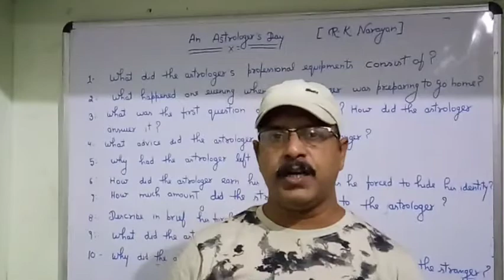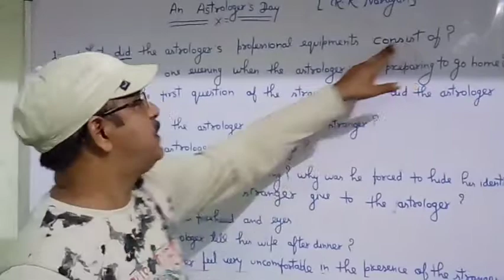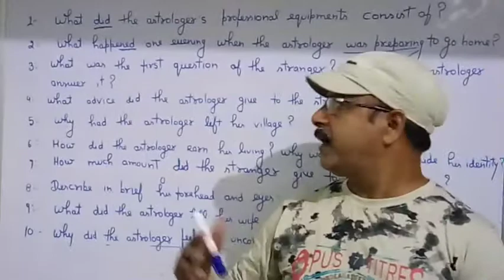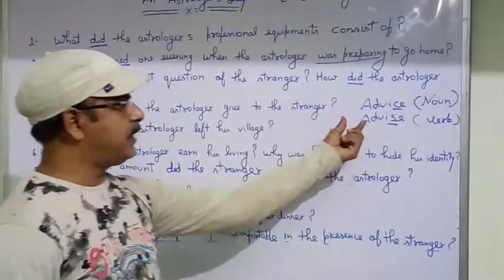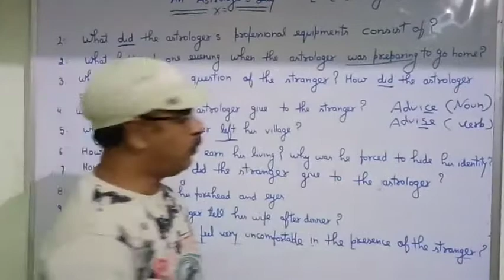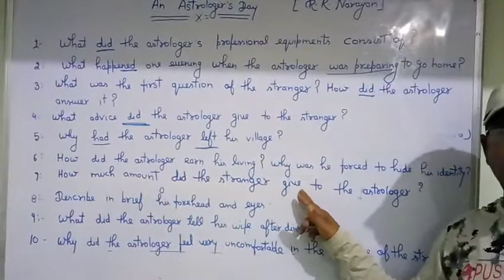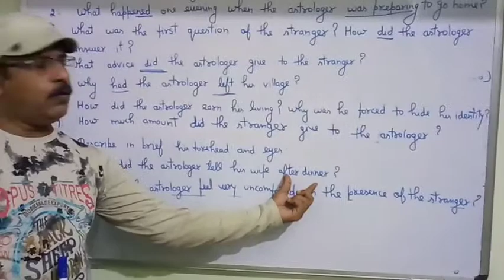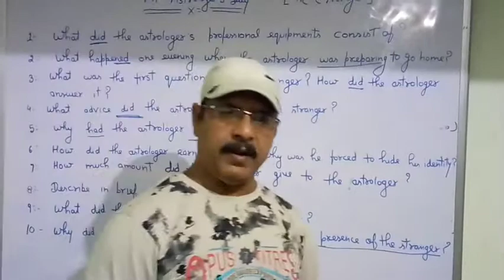Class 12 Short Stories"An Astrologer's Day" Questions and Answers